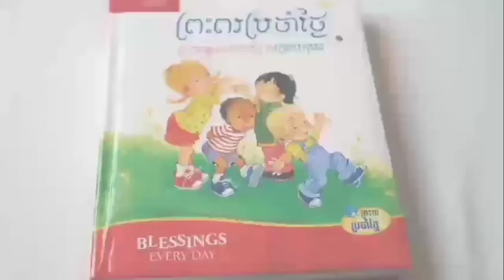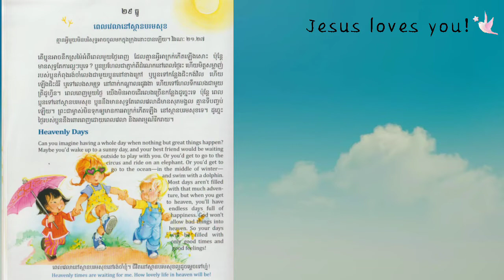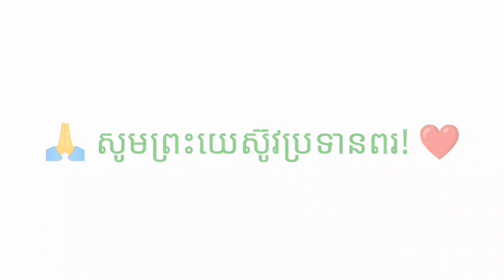1-33_ព្រះពរប្រចាំថ្ងៃ-ពេលវេលានៅស្ថានបរមសុខ_29122021_Joseph Central School